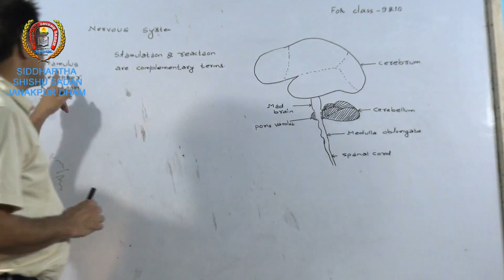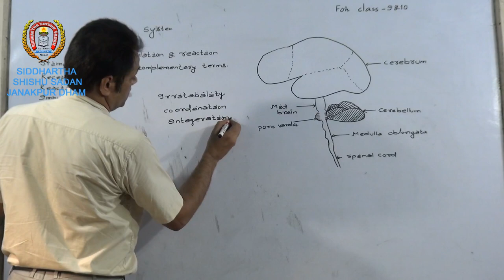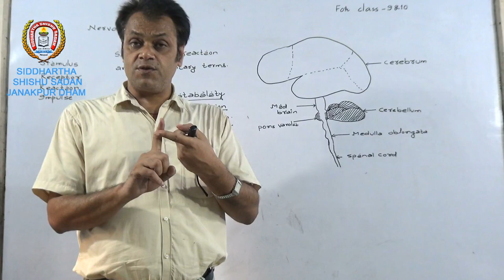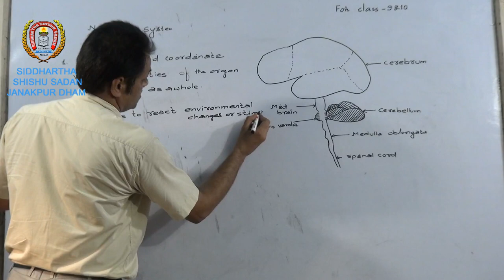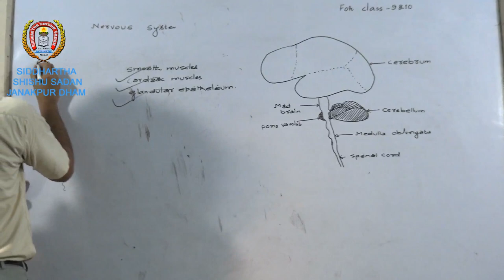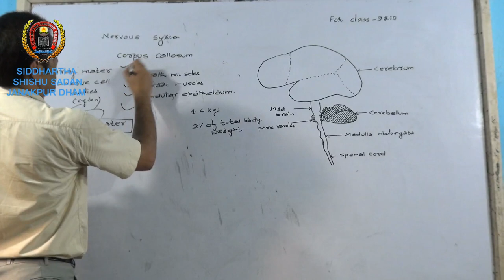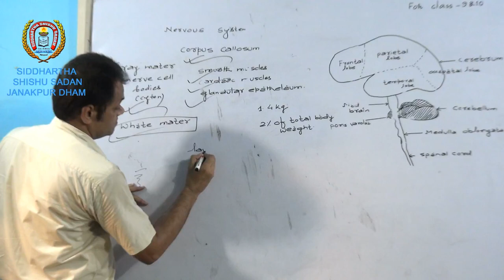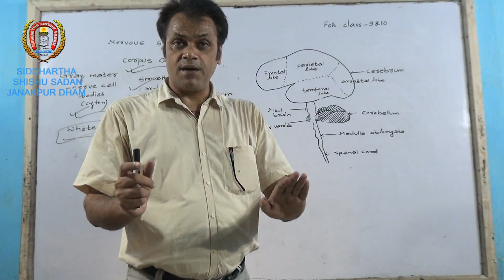Santosh Mishra Sir Sub. Science for class 9 & 10.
Virtual Classes of Siddharths Shishu Sadan, Janakpur-01